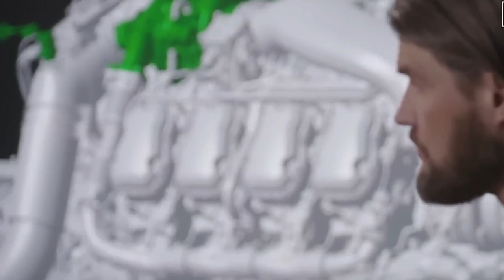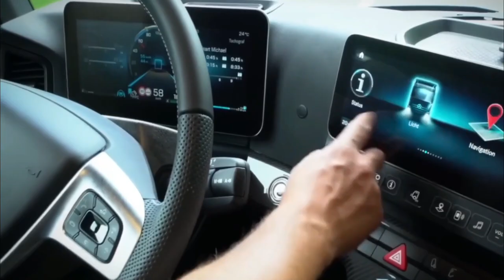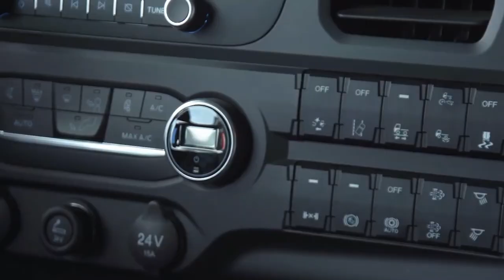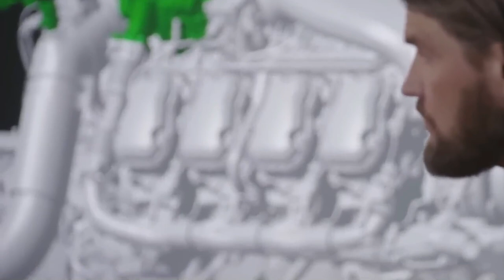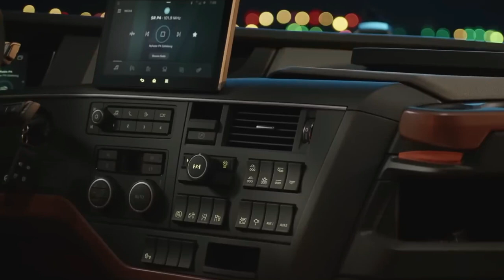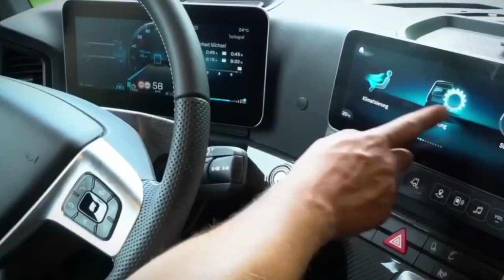Why SCANDINAVIAN Trucks So Different From The Rest?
The Scandinavian region has succeeded in establishing a noteworthy reputation for itself in the trucking industry. Truck fans and experts all over the world admire these vehicles because of their remarkable quality and performance.

But what distinguishes Scandinavian trucks from other European models? We will go into the interesting world of Scandinavian trucks in this video and examine what genuinely sets them apart.